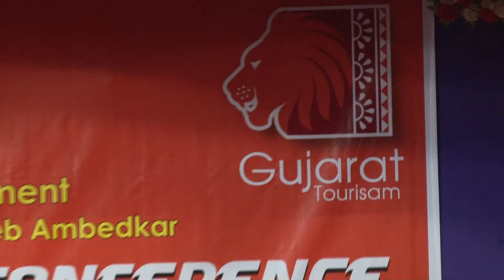Cultural program Budha hi Budha hai,By shobyak maitreya at 1st intnl Budhist conference(1)